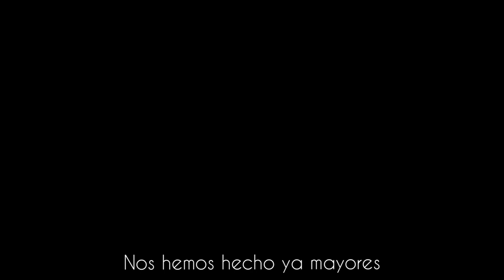ME LA SUDAN - CASAL - LMN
W en los botones ya tu sa.
Mezclado y producido en el Núcleo Producciones.
Video: Casal y Gael.